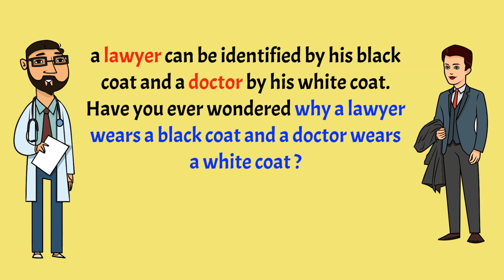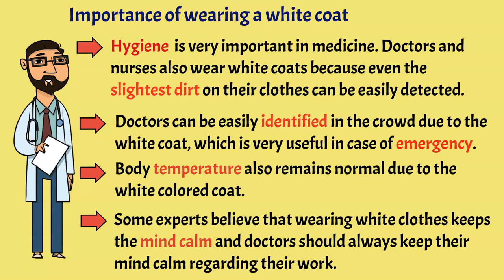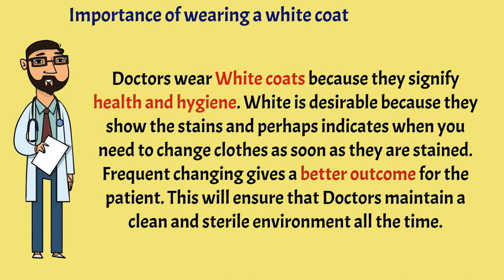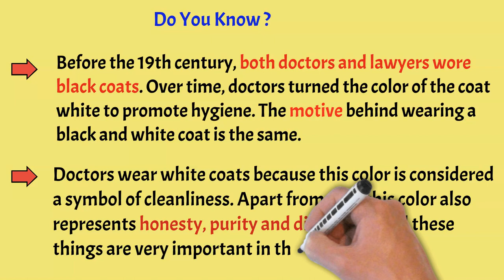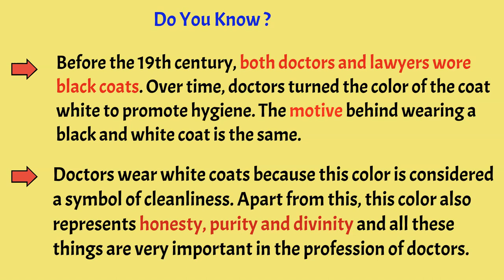why Doctors wear White while Lawyers wear Black coats ?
What is the reason why doctors wear white while lawyers wear black coats?

a lawyer can be identified by his black coat and a doctor by his white coat. Have you ever wondered why a lawyer wears a black coat and a doctor wears a white Coat?